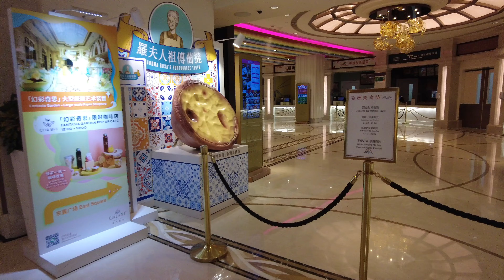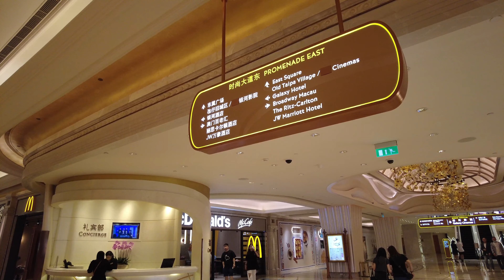4K 2023年6月8日 今天的澳門。 澳門銀河。